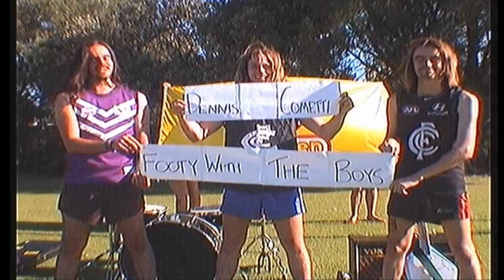Dennis Cometti- Footy With The Boys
Filmed/Edited by Thomas Cahill

EP 'On The Sauce' out April 7th